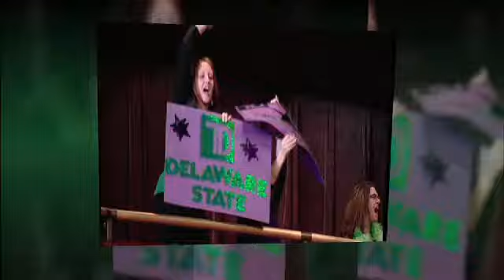2008/9 TD Bank WOW! Awards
A look back at our first two TD Tours.